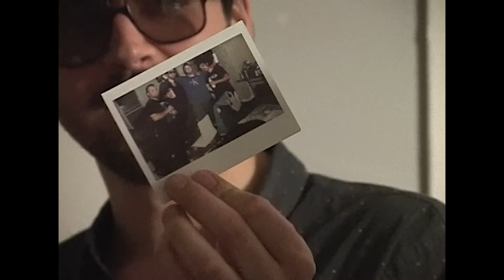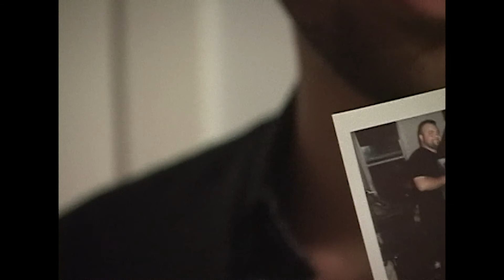EYEcontact - NYC SECTION by Ian Fleming